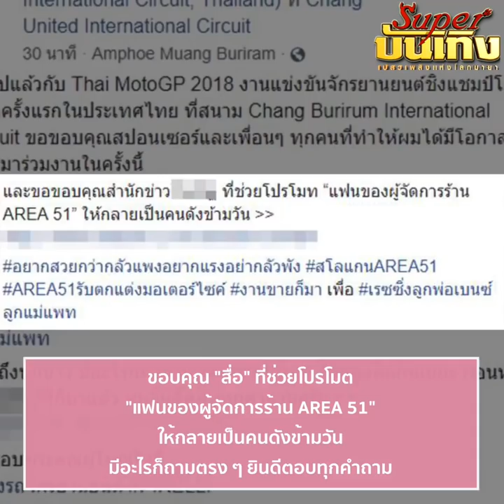“เบนซ์ เรซซิ่ง” ตอบแล้ว หลังมีข่าวลือหนาหู ทิ้ง “แพท” หวนคืนดี “แฟนเก่า”